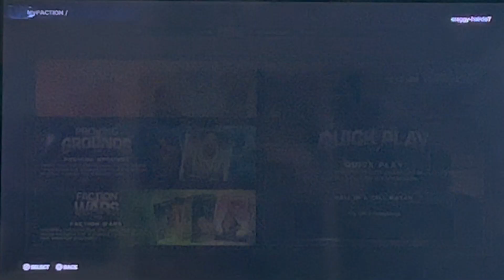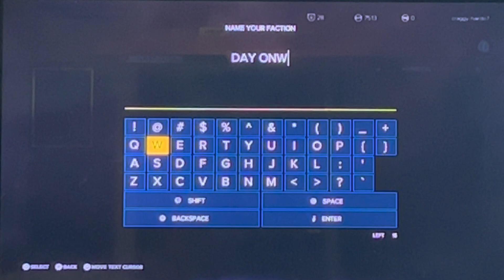WWE 2k23 MyFaction Ep 3 Facing The WWE Womens Roster